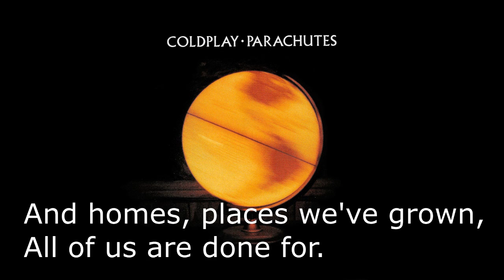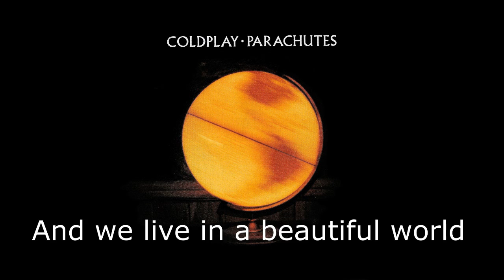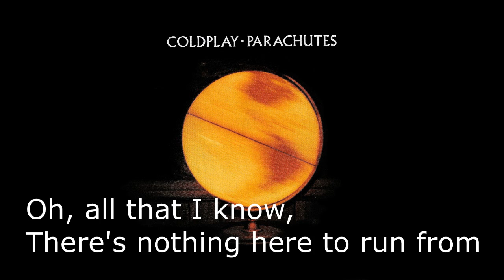Coldplay- Don`t Panic Lyrics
Parachutes is the debut studio album by the British rock band Coldplay. It was released on 10 July 2000 by Parlophone in the United Kingdom. The album was produced by the band and British record producer Ken Nelson, except for one track, "High Speed", which was produced by Chris Allison. Parachutes has spawned the hit singles "Shiver", "Yellow", "Trouble", and "Don't Panic".

The album was a commercial success, and was met with positive reviews. Upon release, the album quickly reached number one in the United Kingdom, and has since been certified 8× Platinum. In the United States, the album peaked at number 51 on the Billboard 200, and has since been certified 2× Platinum. It won the Grammy Award for Best Alternative Music Album in 2002, and has earned the band various accolades since its release. Parachutes is also the 19th best-selling album of the 21st century in the United Kingdom, and won the Best British Album award at the 2001 Brit Awards. As of 2011, it has sold around 8.5 million copies worldwide.